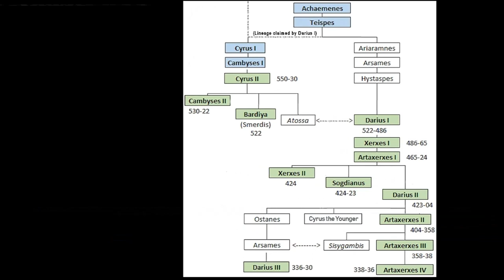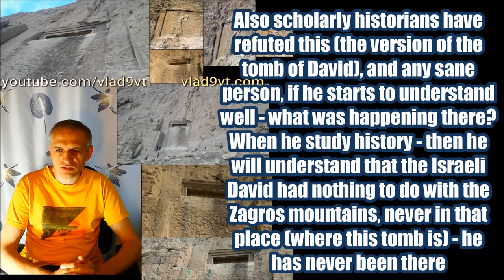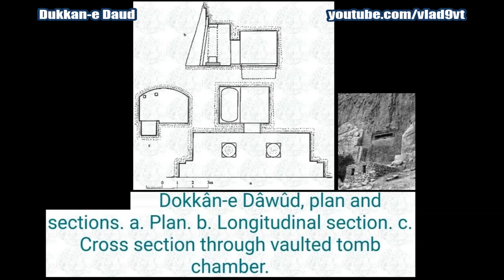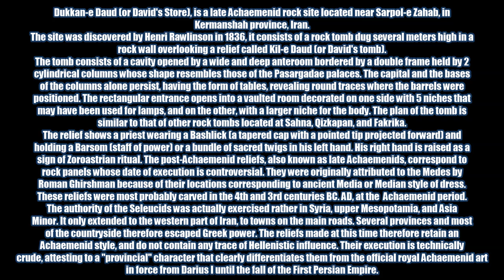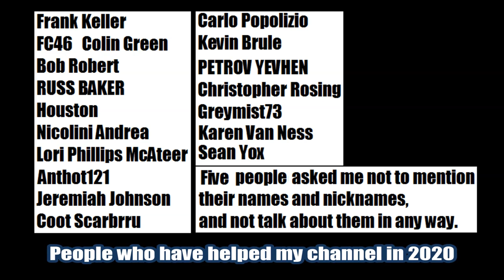Unknown unfinished structure Dukkan e Daud in the Zagros Mountains